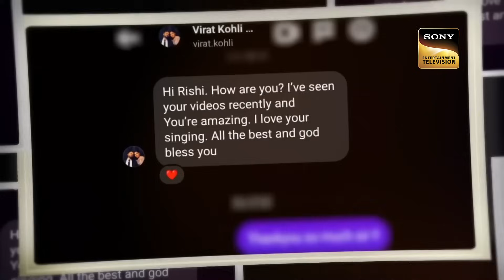Rishi और Bidipta की जोड़ी ने बनाया मौसम सुरीला | Indian Idol S13 | Soothing Songs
Presenting some of the mesmerizing hand-picked performances from Indian Idol. These soothing songs will take you to another world of relaxing musical journeys. So sit back, relax, and enjoy these beautiful performances on the tips of your fingers.

Show Name – Indian Idol S13
Guests: Anandji Virji Shah, Shanta Ben Shah, Pyarelal Ramprasad Sharma, Sunila Sharma

Songs: Megha Re Megha Re, Dafli Wale Dafli Baja, Tum Ko Mere Dil Ne Pukara, Neele Neele Ambar Par
Singers: Lata Mangeshkar, Suresh Wadkar, Mohammed Rafi, Shailendra Singh, Kanchan, Kishore Kumar
Music Directors: Laxmikant-Pyarelal, Kalyanji-Anandji
Lyricists: Santosh Anand, Anand Bakshi, Gulshan Bawra, Indeevar, Manoj Kumar